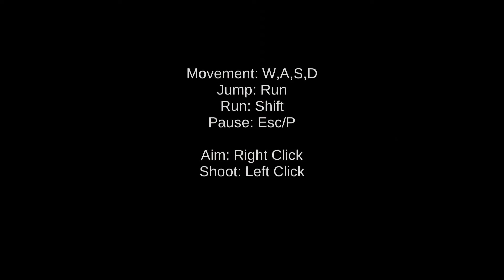Playing Wounded Summer.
I'm playing a new online western action revenge game called Wounded Summer. In the game, you play a teenage Native American Indian called Tecumseh of the Red Cloud tribe and your tribe has been massacred by the Wolf Tribe and the Wolf Tribe has kidnapped your sister and the girls and women on your tribe and you set out to rescue your sister and avenge your people. Wounded Summer is good, not great, but a very hard and surprisingly short game. I timed myself and it took me only 14 minutes/37 seconds to play the entire game from start to finish. (00:03 - 14:40). The computer graphics is beautiful. Good soundtrack. However, the gameplay is average. In the game, your only weapon is a bow and arrows (It would have been good if you also had a tomahawk. A knife. A blowgun and a spear as weapons) and you can collect water or whisky to restore your health and you have to slowly regenerate your health and some enemies you can kill with only 1 arrow. But some other enemies, it takes more than 1 arrow to kill them and it's tricky jumping across on top of stone pillars and over the gaps of bridges. When you get killed, you respawn and restart the level. It's difficult aiming and getting a clear shot at your targets. The story is unoriginal. If you love western movies and western games. I recommend Wounded Summer. But don't expect too much from it and I have to admit, I've never met a real Native American Indian.